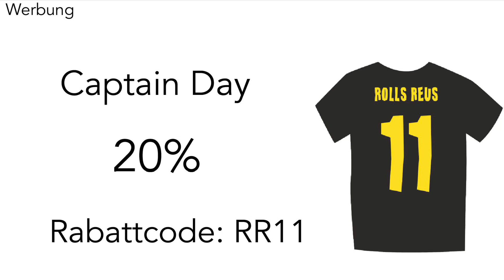Breisgau Streich - BVB ⚽️⚽️⚽️⚽️